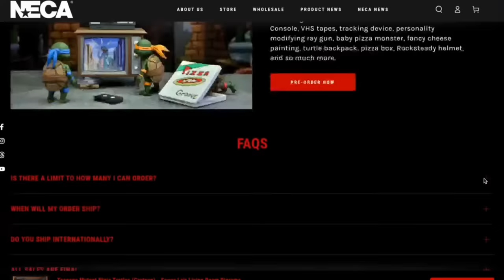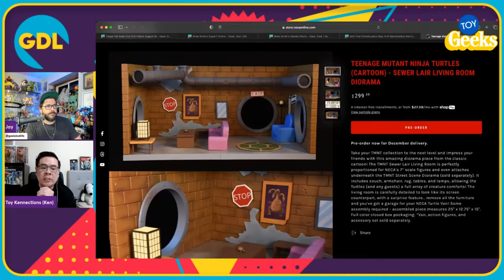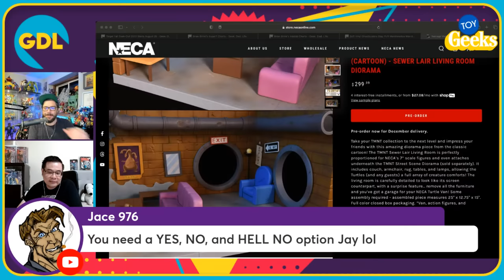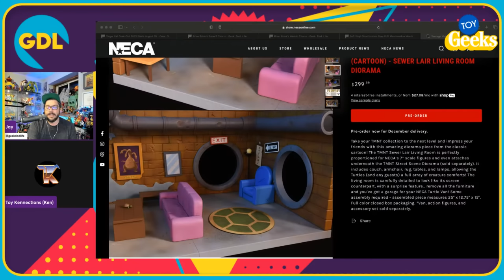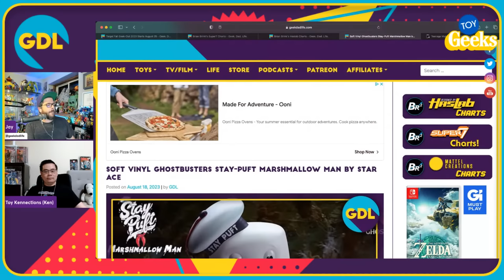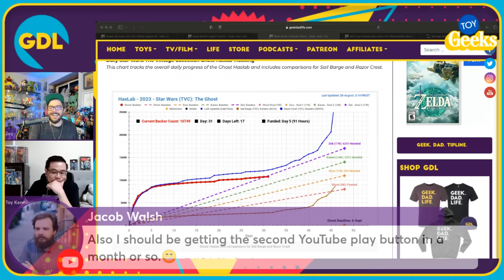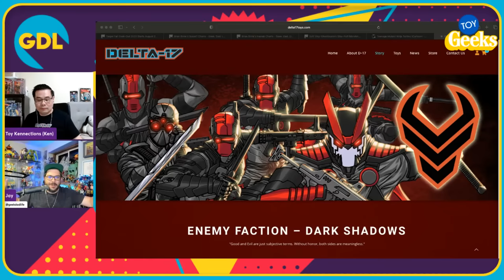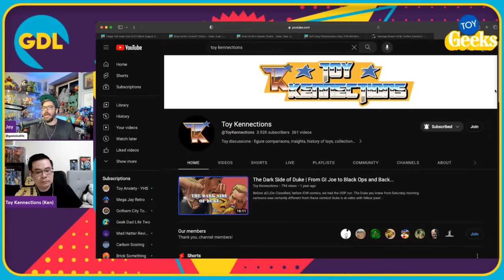Neca's VERY Expensive TMNT Sewer Lair Diorama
Join Jay and special guest Ken from Toy Kennections as they break down the latest in toy news. Like Neca opening up preorders and officially revealing the price of their highly anticipated Toon TMNT Sewer Lair Diorama. The price tag has shocked and created a lot of the debate in the toy community, so we're going to talk about it here! Star ace is brining a pretty cool but flawed 12 inch
Stay Puft. And Target is gearing up for another Fall Geek-Out. We'll talk about all of that and more tonight on Toy Geeks!